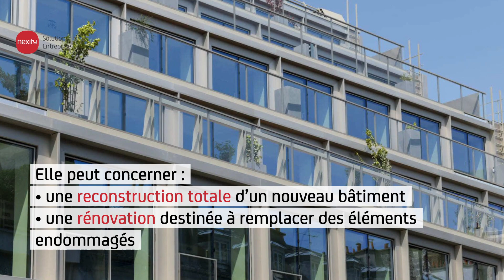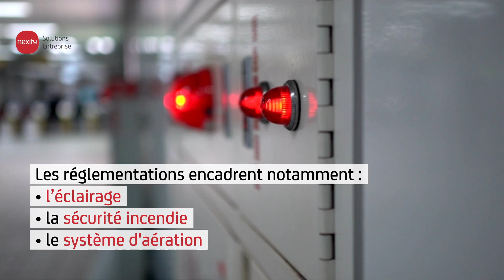🏢 Qu'est-ce que la rénovation de bureaux ? | Nexity Solutions Entreprise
Amélioration des performances énergétiques et du bien-être des salariés, mise en conformité des installations, la rénovation de bureaux peut avoir plusieurs buts : Nexity vous explique tout !

0:00 Rénovation de bureaux : définition
0:18 Pourquoi rénover vos bureaux ?
0:43 La réglementation de la rénovation de bureaux
1:28 Accompagnement Nexity Solutions Entreprise

➤ Qui sommes-nous ?